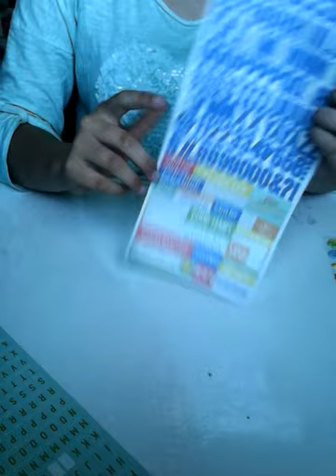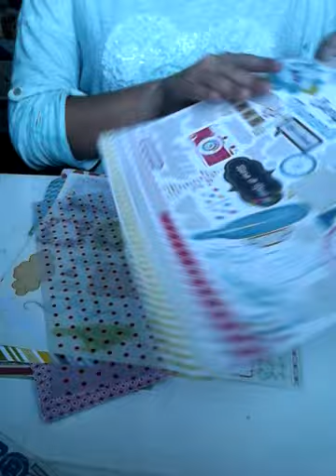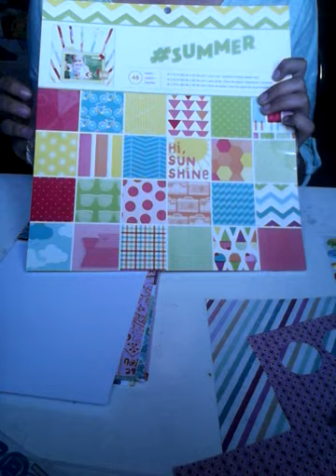¡Mi Verano! #1 My Summer Daily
Hola chic@s, como estáis? Espero que estéis muy bien.
Hoy vamos con el primer capítulo de esta nueva sección del canal, ¡Mi Verano!
En este episodio de la sección, os voy a enseñar: "My summer Daily", porque si navidad tiene "December daily", el Verano ¡También!
Espero que os encante esta nueva sección y que realicéis este pequeño mini álbum, hecho con mucho cariño para documentar estas fotos enseñando cuerpazo en la piscina, playa...

BESOS!!